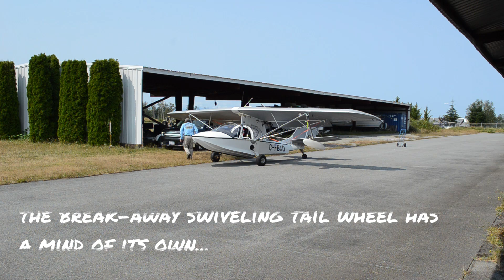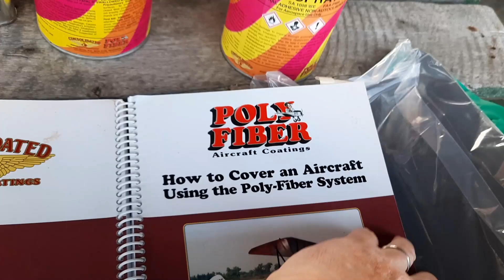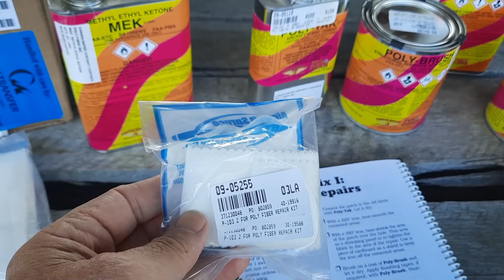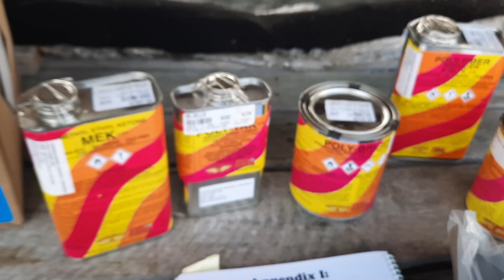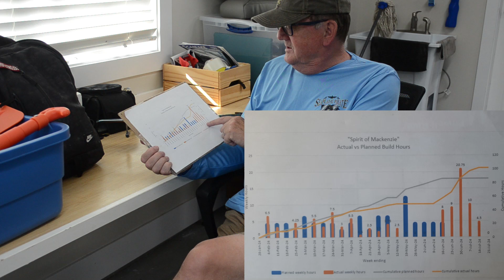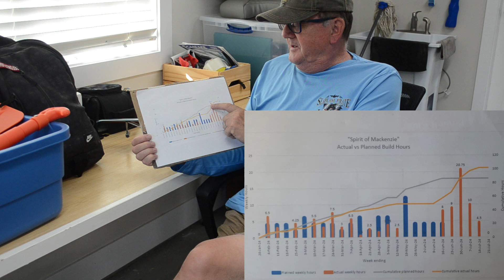2024 Ep 11-Searey Seaplane Spirit of Mackenzie-the end is nigh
The end is in sight!  Ten years in, the build of my experimental seaplane, Spirit of Mackenzie, is coming down to the short strokes.  Join me as I check off the dwindling number of tasks on my to-do list, and get, what has been up to this point just a lawn ornament, to the point where it can be called an airplane. 99% done and 1% (or is it 90%?) to go!